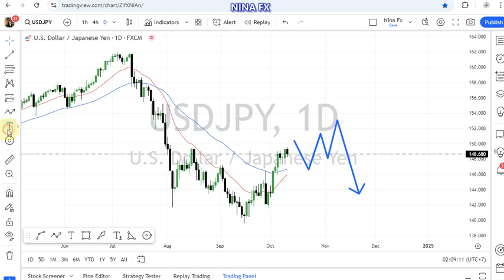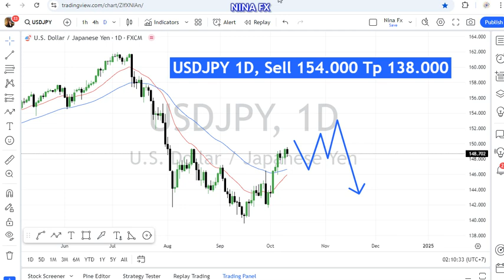USD/JPY Daily Chart Analysis for October 11, 2024